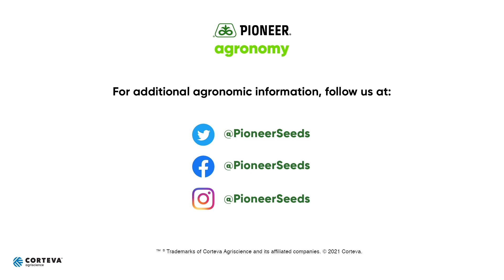Determining Growth Stages in Corn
In this video, Pioneer Field Agronomist Ron Joiner walks viewers through staging corn growth as growers look to make post-planting herbicide decisions. For smaller plants, each leaf stage is defined according to the uppermost leaf whose leaf collar is visible. The first part of the collar that is visible is the back, which appears as a discolored line between the leaf blade and leaf sheath. Beginning at about V6 increasing stalk and nodal root growth combine to tear the small lowest leaves from the plant. Degeneration and eventual loss of the lowest leaves results. To determine the leaf stage after lower leaf loss, split the lower stalk lengthwise and inspect for the internode elongation. The first node above the first elongated stalk internode generally is the fifth leaf node. This internode is usually a little less than 1/2 inch in length. This fifth leaf node may be used as a replacement reference point for counting to the top leaf collar.